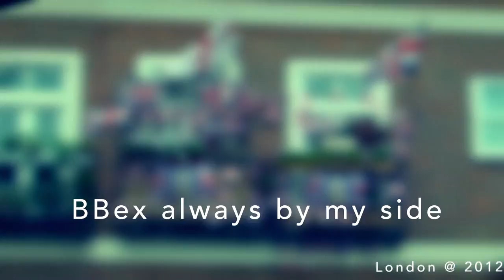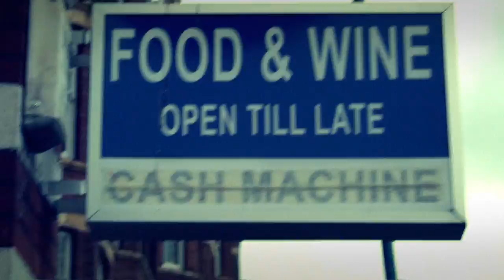Evening stroll through London with the BBex by my side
Here they are our last impressions from London before we shall break off with our »BBex« to another destination. It was a really short journey, only one night we spent down town London. But as our video shows length is not necessarily a criteria for quality.